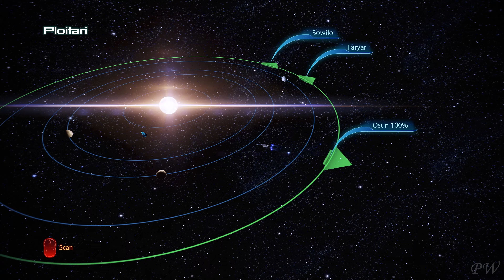Mass Effect 3 LE Prof. Walkthrough P.37 - Conversations/Communication Hub/Remaining Quests (Q)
This is one of the videos dedicated to the complete walkthrough of the game - Mass Effect 3 LE.
Difficulty - Insanity.
Passage without fails and deaths.
(S) - Means that in this segment there is a story mission, or something important related to the main story.
(Q) - Means that in this segment, passed side quests and explore the world.
The designations in the title (S) or (Q) indicate, that the video is associated with a story mission, or a side quest.

1. Conversations with the Crew (Q) 0:00
2. Galaxy Exploration (Q) 10:53
3. Communication Hub (Q) 18:29
4. Normandy (Q) 25:09
5. Citadel / Miranda / Remaining Quests (Q) 25:41